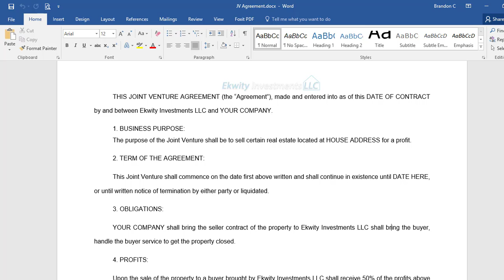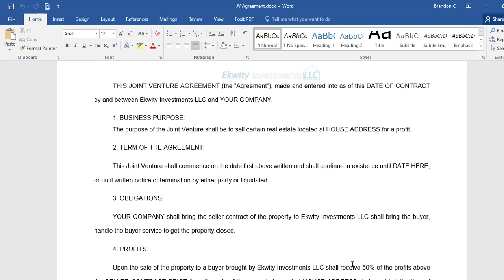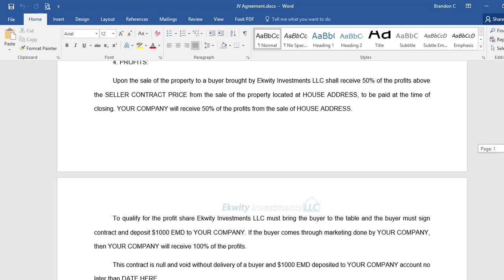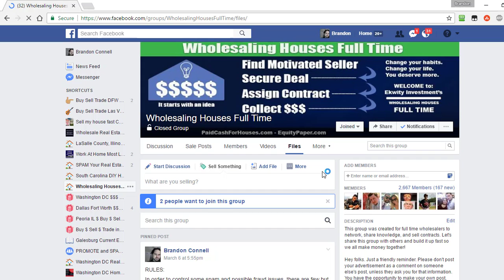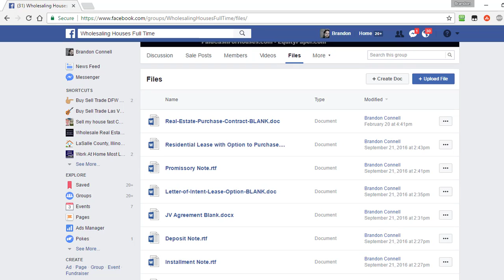JV or Joint Venture Partnering for Buyers or Deals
This is a quick explanation of JV's, or Joint Venture deals in order to get the contract sold.

(NOTE) I am aware of the low audio issue on this video. It's been addressed for future videos.

Hedge your future with gold and silver. If you really like it, go beyond customer and start a business with it ---)